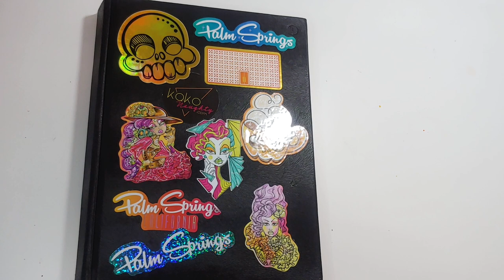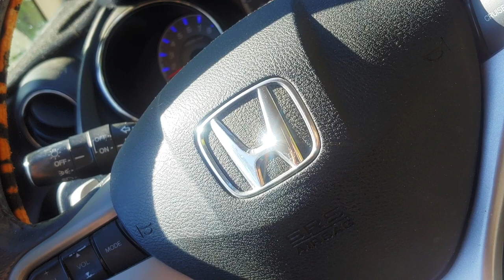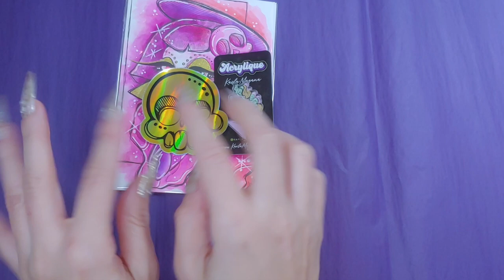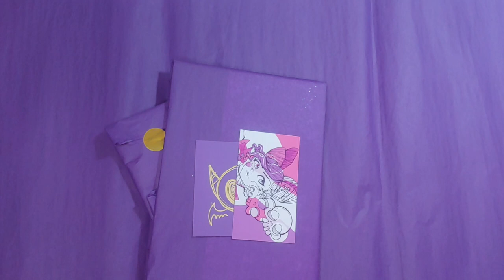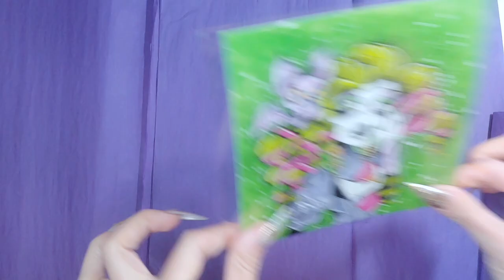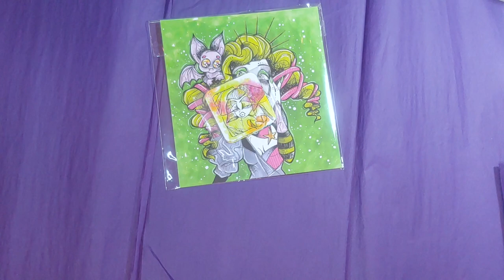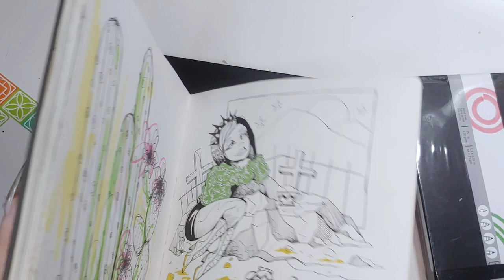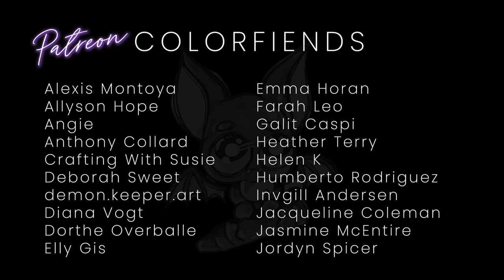Studio Vlog | Illustrating + Packing Orders + Hunting for Columns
Welcome to another studio vlog. In this episode we do a little of this, a little of that. Drawing, packaging orders, desert views, column hunting and new sketchbooks.  Thanks for hanging out.

Karla Magana
333 N Sunrise Way # 3111